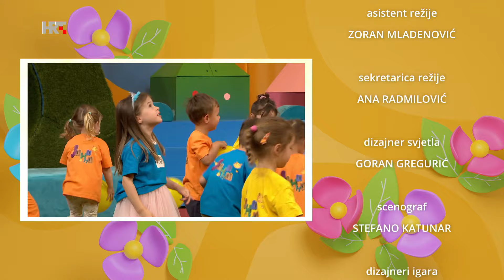JUHUHU ZUJALICA - Pronađi pčelicu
U Juhuhu Zujalici - zabavnoj emisiji namijenjenoj mlađim vrtićarcima igraju se dva tima, žute i plave pčelice, a njihovi prijatelji iz vrtića ih bodre i navijaju. Na kraju, svi su  pobjednici  i proslava uz pjesmu i ples može početi!

Voditeljica:  Dijana Vidušin
Producentica: Blanka Barlović
Scenograf: Stefano Katunar
Dizajneri igara: Stefano Katunar i Paola Lugarić
Kostimografkinja: Vesna Čiček-Kovačević
Scenarist: Siniša Bahun
Autor pjesme Juhuhu Zujalica: Marko Zeljković, pjeva Mia Zeljković
Redatelj: Marko Zeljković
Urednica: Anamarija Simonelli Milković

HRT, 2023.